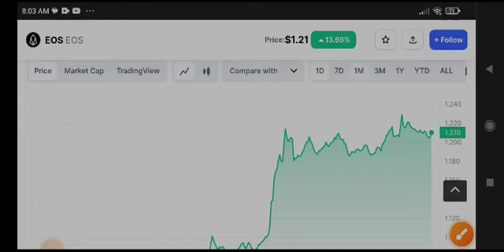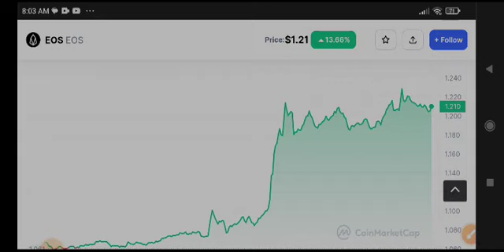EOS Coin Today News! EOS coin Price Prediction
Queries Solved:
1.  today target
2.  price today
3.  price prediction
4.  token today target